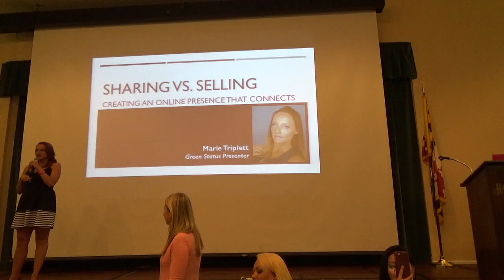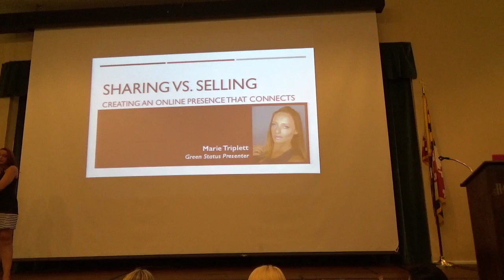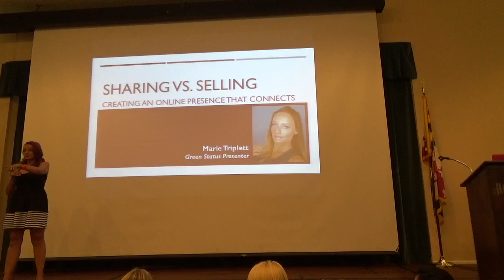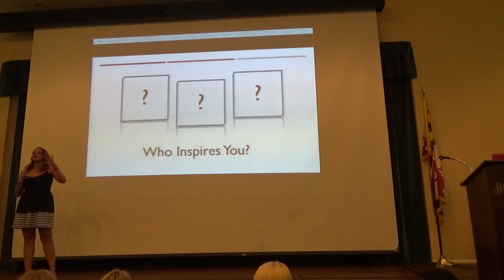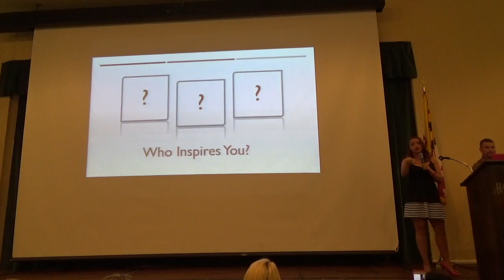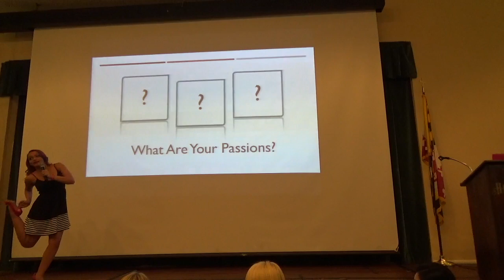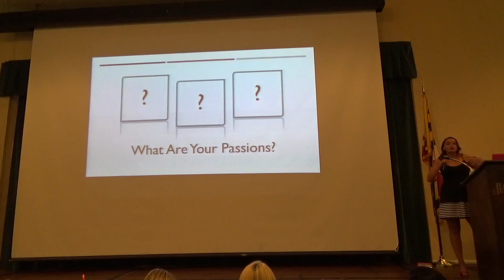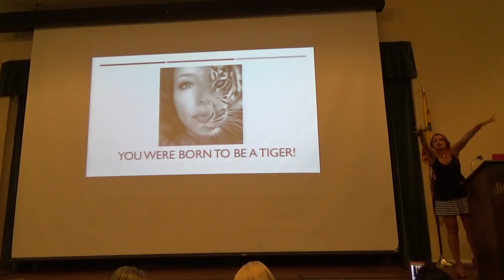Lash Twin Training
Lash Twin Training Marie Triplett